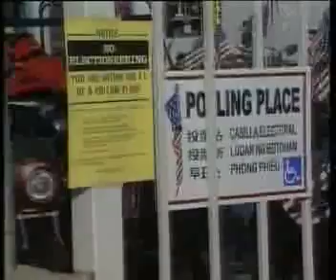US ELECTION SYSTEM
Report on USA Election System by Sajed Razu